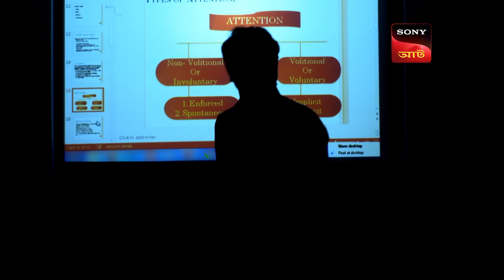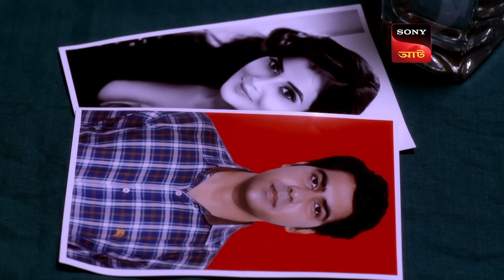Inspector Daya's Wife | CID (Bengali) - Ep 1522 | Full Episode | 15 Sep 2024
A married couple with a young daughter has blown up their house, the daughter is the only one left behind. No clues no trails, the CID team are hazed and shocked. A new twist appears when a woman claims to be Daya’s wife. She seems to have enough evidence to back her claims up. Daya denies it all and somehow both of the cases are linked.

Produced by: B.P. Singh